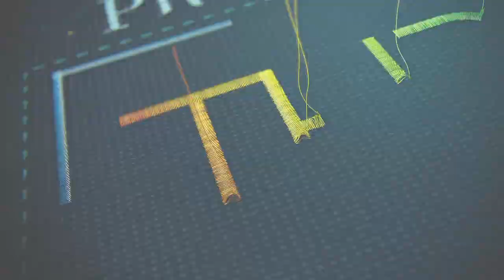Project Runway: Threads: Mother and Son Team (S1, E1) | Lifetime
Designer Bradford is having a hard time working along with his mom as he is trying to finish his look, in this scene from Episode 1 (Red Carpet) of Project Runway: Threads.

/posts

Project Runway: Threads
Season 1
Episode 1
Red Carpet